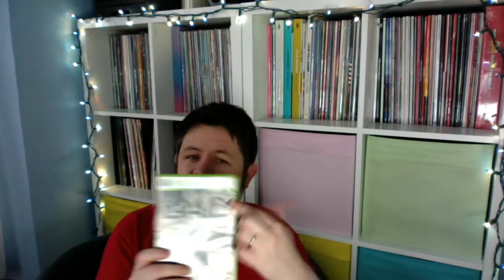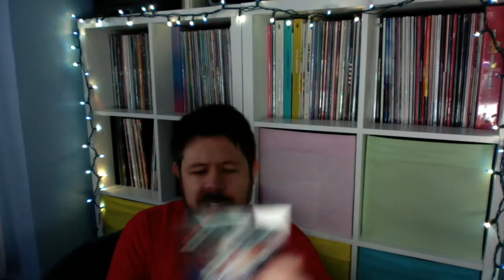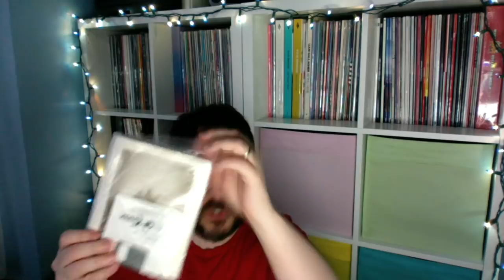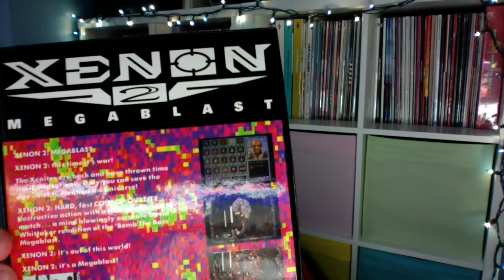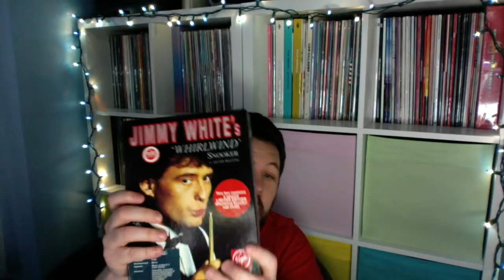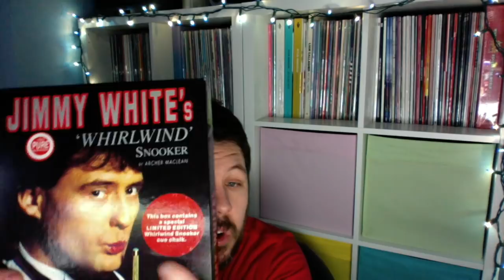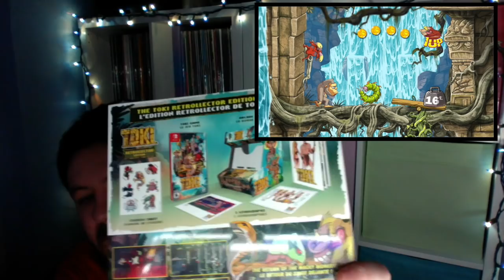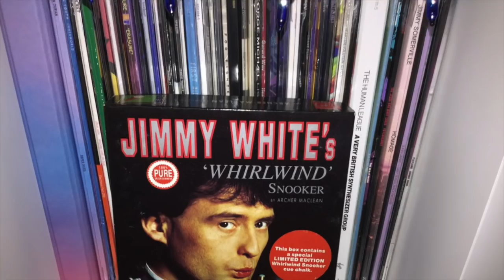Currently playing & pickups: PS1, PS3, Amiga, Atari ST & Switch.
Trying something slightly different - new pickups mixed with purchases of old that i'm either playing for the first time ever or for the first time in years - many, many years in some cases.

This could be a one off, it could be regular, semi-regular, once in a blue moon. who knows, place your bets haha

If you want to check out my previous vlog and specifically the 'what i've been playing' section as I mentioned in this video then the link is as follows